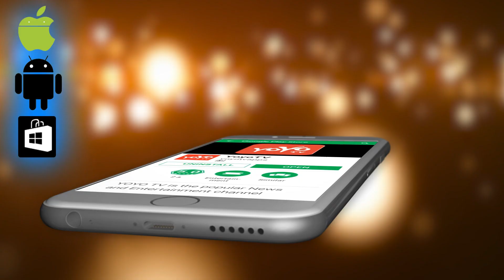ಮಾಸ್ಟರ್ ಹಿರಣ್ಣಯ್ಯ ಬಗ್ಗೆ ಬಿ ಎಸ್ ಯಡಿಯೂರಪ್ಪ ಮಾತುಗಳು !! | BS Yeddyurappa Speech | YOYO TV Kannada News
BS Yeddyurappa Speech ಮಾಸ್ಟರ್ ಹಿರಣ್ಣಯ್ಯ ಬಗ್ಗೆ ಬಿ ಎಸ್ ಯಡಿಯೂರಪ್ಪ ಮಾತುಗಳು !! YOYO TV Kannada News